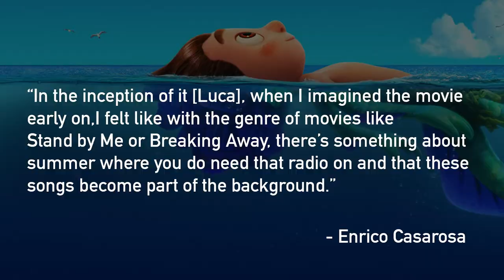How the Music in Luca Tells a Story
In this video, I go through the pre existing songs that were in the movie Luca and talk about how they tell a story through their lyrics that enhance the movie. A mix of original music, retro Italian pop, and Opera come together to make a really moving score that adds to the beautiful storytelling present in the film.